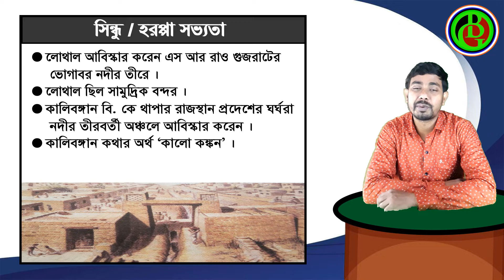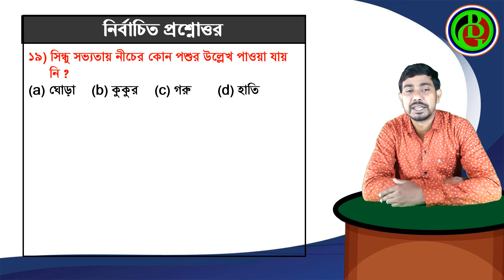SLST PT ।। Upper Primary।। WBCS।। Kolkata Police।। Rail ।। WB।। History ।। Harappa Civilization ।।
প্রিয়,
    চাকুরী প্রার্থী বন্ধুরা, এই ভিডিওতে তোমরা SLST PT, Upper Primary, WBCS, Kolkata Police, Rail, WB Police প্রভৃতি পরীক্ষার জন্য ইতিহাস বিষয়ের গুরুত্বপূর্ণ বিষয় এবং সম্ভাব্য কিছু প্রশ্নোত্তর পাবে । এই প্রশ্নোত্তরগুলি তোমাদের পরীক্ষায় কমন আসবেই ।

SLST PT Best Books ।। SLST PT Preparation ।। slst news update ।।

বাংলা নোটস পাওয়ার জন্য Google Search Bar এ গিয়ে type করবেন